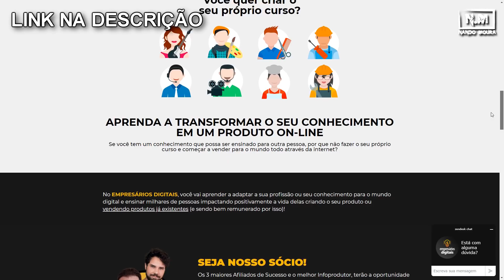URGENTE: BOLSONARO VAI POR O EXÉRCITO NA RUA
Venha trabalhar conosco no EMPRESÁRIOS DIGITAIS!!!
VAGAS ENCERRADAS!!!
Sucesso é a soma de pequenos esforços repetidos dia após dia.